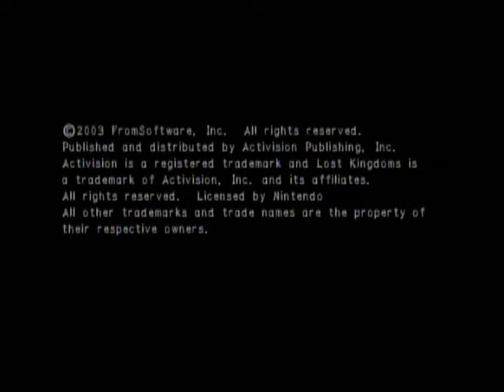LKII: Part 15 [To Sacred Battle Arena 1 & Isamat Urbur Stone]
Some birds die, and a man gets defeated. What's pretty nifty is that Gurd was also in the first Lost Kingdoms game, she helped (the then) Princess Katia at her Apothecary (card shop). Now it's time to see the full extent of the Nobleman's Residence!